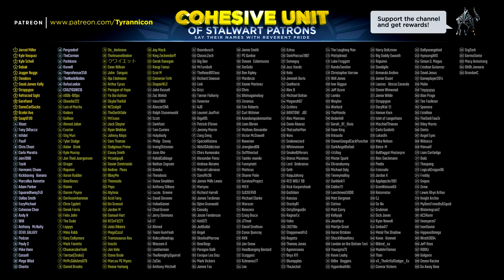PUZZLE TRAP ANGER! God Of War Hard Mode Rage! (#33)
Click here to help the channel and get rewards (Tier 1) Jarrod Miller, Kyle Vasquez, Kyle Schell, Babak, Jugger Nuggs, Eleodoro, David James Kelly, Stroppyjoe, Refracted Sight, Gorefiend, DamnCarlSucks, Ocelot Ava, SoapVEVO